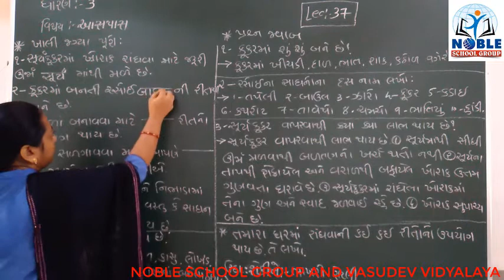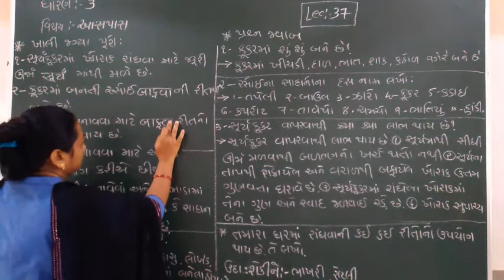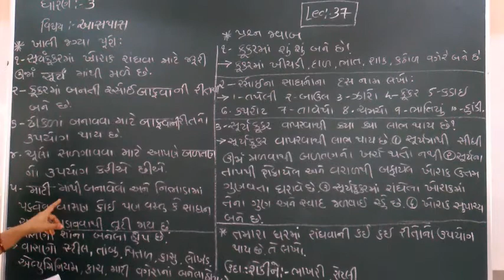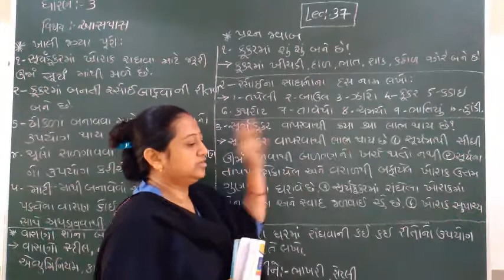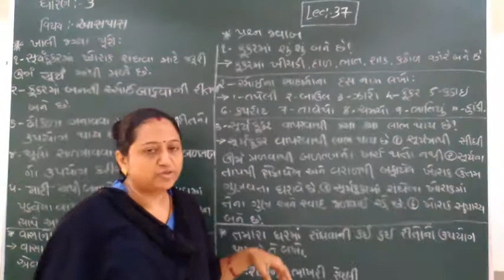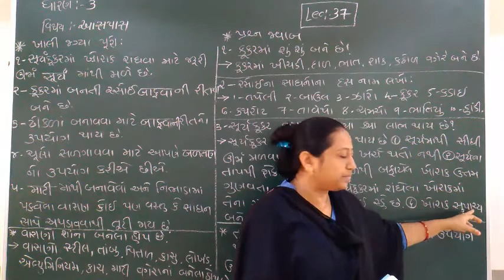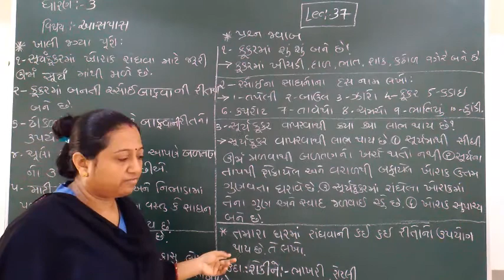Standard 3 Aspas Lecture 37 by truptimadam